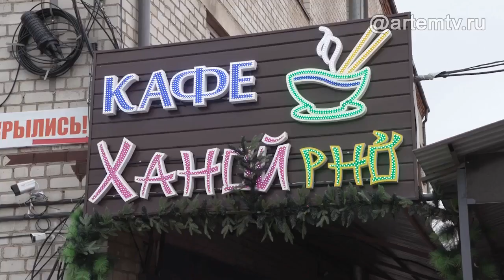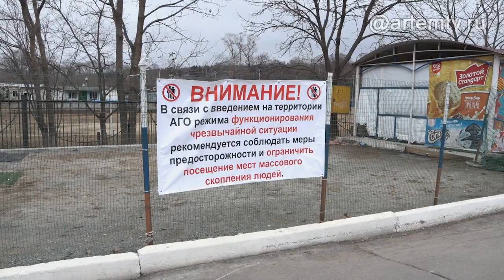Все сидят дома: Артём в режиме самоизоляции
В 27 регионах России введён режим обязательной самоизоляции. Власти призывают не покидать свои жилища и выходить на улицу только в случае крайней необходимости. В Приморье режим самоизоляции пока носит рекомендательный характер. Но судя по опустевшим улицам Артёма, большинство жителей прислушались и решили переждать опасный период дома.

Одноклассниках -  http:/ok.ru/ctcartem